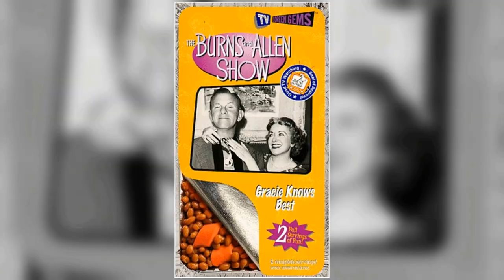The George Burns and Gracie Allen Show TV Series - Exposing the Disaster: Crazy Facts Revealed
Fred Clark as Harry Morton
Rolfe Sedan as Mr. Beasley
Bill Goodwin as Announcer
Judi Meredith as Bonnie Sue McAfee
Robert Ellis as Ralph Grainger
Grandon Rhodes as Mr. Chester Vanderlip
Frank Wilcox as Mr. Boardman
Hal March as Harry Morton
Doris Packer as Mrs. Millicent Sohmers
Sandra Burns as The Telephone Operator
Joseph Kearns as Doctor
Yvonne Lime as Joy Jantzen
Sarah Selby as Mrs. Lucille Vanderlip
Howard McNear as Mr. Cuthbert Jantzen
James Flavin as Detective Sawyer
King Donovan as Roger Baker
Peter Brocco as Peter the Waiter
John Gallaudet as Casey
Jean Willes as Alice
Howard Wendell as Mr. Downs
William Hayden as Danny the Elevator Boy
John Brown as Harry Morton
Elvia Allman as Jane
Bob Sweeney as Hal Hackett
Lester Matthews as Mr. Burke
Walter Woolf King as Dr. Philips
Lyle Talbot as Al Simon
Douglass Dumbrille as Judge Strickland
Ross Elliott as Daryl Dittenfest
Robert Carson as Mr. Maddis
Rex Evans as Dobson the Butler
Anthony Warde as Det. Jim Bradshaw
Jan Arvan as Bob Blake
Peter Leeds as Booking Agent
Lee Millar as Counterman
Thomas Browne Henry as Mr. Channing
Jack Benny as Jack Benny
Pierre Watkin as Arthur Stebbins
Robert Easton as Brian McAfee
Maurice Marsac as Dr. Cherot
Barbara Knudson as Lola the Waitress
Irene Hervey as Clara Bagley
Hart Sprager as Jim Boardman
Herb Vigran as The Cab Driver